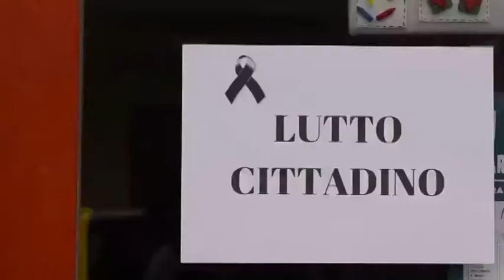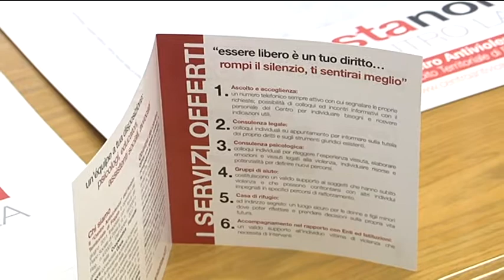VIOLENZA SULLE DONNE, MARCIA CONTRO FEMMINICIDIO